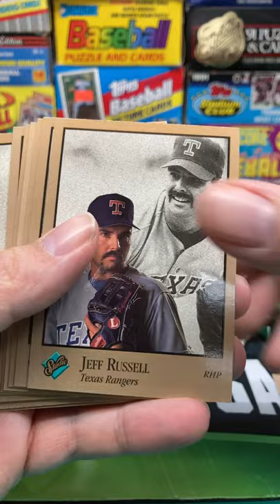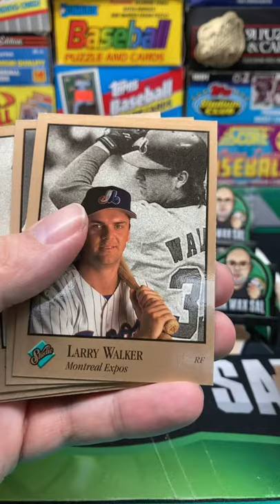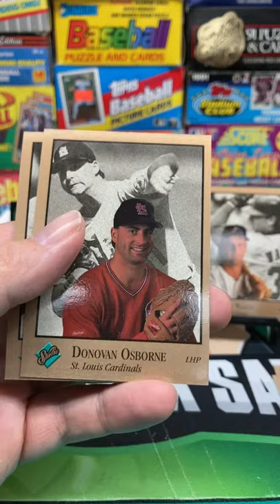1992 Studio Baseball Pack